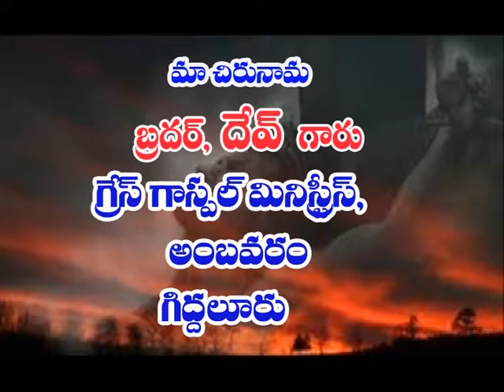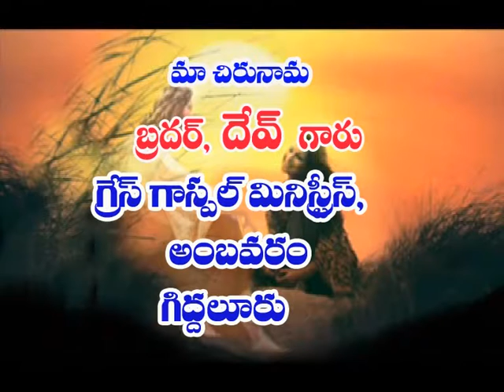Dev garu ep 01